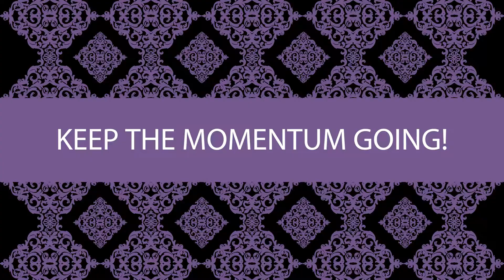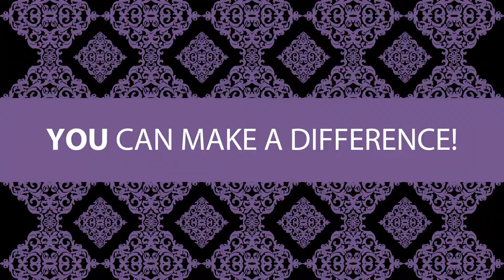Wabash Cannonball Colorado 2018